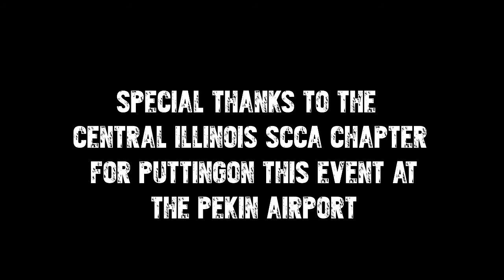Scion FRS vs Toyota Celica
A short little video to show you how two cars, 30 years apart can have fun on the same track!

Pat Fort's loaded 2015 Scion FRS with Supercharger vs Eric Stahl's 1990 Celica GTS with coil-overs and bad tires.